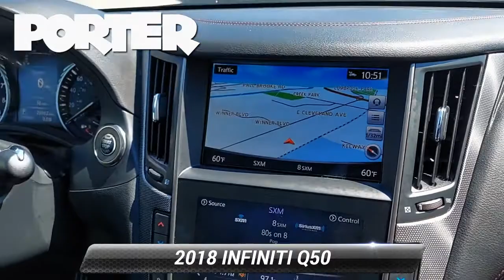Certified 2018 INFINITI Q50 RED SPORT 400, Newark, DE PN21163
QUILTED GRAPHITE, SEMI-ANILINE QUILTED LEATHER SEATING SURFACES, MAJESTIC WHITE, [Z66] ACTIVATION DISCLAIMER, [S55] LITERATURE KIT, [R92] REAR DECKLID SPOILER, [P04] SENSORY PACKAGE (SPORT) -inc: Dual-Occupant Memory System For Driver's Seat, steering column and outside mirrors, BOSE Performance 16-Speakers w/Centerpoint, Power Tilt & Telescope Steering Wheel, Enhanced Ambient Lighting, Advanced Climate Control System, plasmacluster and grape polyphenol filter, Auto-Dimming Outside Mirrors w/Reverse Link, [N10] ILLUMINATED KICK PLATES, [G01] MID YEAR CHANGE, [E10] PREMIUM PAINT, Window Grid Diversity Antenna. This INFINITI Q50 has a strong Twin Turbo Premium Unleaded V-6 3.0 L/183 engine powering this Automatic transmission.* Experience a Fully-Loaded INFINITI Q50 RED SPORT 400 *Valet Function, Trunk Rear Cargo Access, Trip Computer, Transmission: 7-Speed Automatic w/Manual Shift Mode -inc: downshift rev matching, Transmission w/Driver Selectable Mode and Sequential Shift Control w/Steering Wheel Controls, Tires: P245/40R19FR & P245/35R19RR Run-Flat Perf -inc: Summer, Tire Specific Low Tire Pressure Warning, Sport Heated Leather Steering Wheel, Speed Sensitive Rain Detecting Variable Intermittent Wipers, Side Impact Beams, Semi-Aniline Quilted Leather Seating Surfaces, Seats w/Leatherette Back Material, Right Side Camera, Remote Releases -Inc: Power Cargo Access and Power Fuel, Remote Keyless Entry w/Integrated Key Transmitter, 2 Door Curb/Courtesy, Illuminated Entry, Illuminated Ignition Switch and Panic Button, Rear Cupholder, Rear Child Safety Locks, Real-Time Traffic Display, Radio: AM/FM/CD w/MP3 Playback Capability -inc: HD radio, 6-speaker audio system, Radio Data System (RDS), speed-sensitive volume control, 2 USB connection ports play music for iPod interface, flash drive or other compatible devices, INFINITI InTouch dual display system w/LCD/VGA 8 upper and 7 lower color vehicle-information display, navigation w/lane guidance and 3-D building graphics and voice recognition for audio and vehicle information systems, INFINITI InTouch services including 6 months of safety, security and convenience services, INFINITI InTuition customizable environment for audio, SiriusXM satellite radio w/3-month trial subscription, SiriusXM Travel Link w/4-year complimentary trial subscription, SiriusXM Traffic including real-time traffic information, steering wheel-mounted audio controls, dual in-glass diversity antennas and Bluetooth hands-free phone system and streaming audio, Radio w/Seek-Scan, Clock, Aux Audio Input Jack and Voice Activation.* Visit Us Today *For a must-own INFINITI Q50 come see us at Porter Nissan, 303 E Cleveland Ave, Newark, DE 19711. Just minutes away!

[RLVID:4513:e7ef38a578fe7a31:8b61c9e963a2f6a5:1]